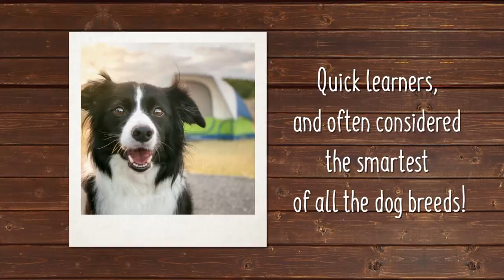Is The Border Collie The Right Puppy For You?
Have you ever had a very intelligent animal as a pet? If you haven’t, then you are in for a treat with this dog breed. They are the kind of pets that will teach themselves how to open your door or your gate. They are very smart and easy to train and what more could you want out of a four-legged companion? Discover more about our Border Collie puppies for sale below!

This dog breed dates back to the 19th century where it was used as a shepherding dog in the border country between England and Scotland. They are the descendants of the Old hemp which was known to be the best shepherding dog. The border collie did prove himself to the amazement of a lot of people. The breed was recognized by the American Kennel Club in 1995.

The border collie is one of the most intelligent dog breeds you have ever come across. They crave mental stimulation and are always ready for the next task. You would need to keep them occupied and adequately exercised to get the best from them.

They could turn out to be self-destructive where they are not getting enough exercise or stimulation. It is a dog that was made to run for hours on end while herding so you’d need to replace that need with exercise. They are also very sensitive animals and can detect when their owner is not happy or when they are sad.

The border collie is a terrific family dog. If they’re trained right from a very young age, they could be very friendly and sensitive too. They learn very quickly and you would struggle to keep up so they need an environment where they can use their basic skills.

They also need yards where they can run and play. It is the lack of all these that makes them misbehave and start chasing cars. They also need mental exercise. So, you would need to teach them tricks and occasional training too.

Border collies require an enormous amount of exercise daily. Seeing that they were herding dogs, they need to keep up that same amount of energy exertion. On average, they would need about 45 minutes of exercise daily. It would be better to run them out but you’d need to be careful not to over-exercise them in their puppy years else you’d have to keep up when they’re much older.

Collies are dogs with both rough and smooth coats. They go through the usual shedding in season and would need adequate grooming. Brush their coat 2 or 3 times weekly. You should bathe them as necessary seeing they are more of the outdoor dogs.

Brush their teeth regularly to avoid a buildup of bacteria. Trim their nails too if the regular exercises do not get to the nails. This dog breed is more susceptible to infections seeing they are most comfortable outside or running with other dogs.

Be sure to make regular checkup appointments so as to keep them in good health. They, however, do not require a lot of grooming.

Our Border Collie puppies for sale come from either USDA licensed commercial breeders or hobby breeders with no more than 5 breeding mothers. USDA licensed commercial breeders account for less than 20% of all breeders in the country.

The unregulated breeders who are selling outside of the USDA regulations and without a license are what we consider to be “Puppy Mills.” We are committed to offering Border Collie puppies who will grow up to become important members of your family. We only purchase puppies from the very best sources, and we stand behind every puppy we sell.

We look forward to helping you find your next family member. Our pet counselors can answer any questions you have about our Border Collie puppies.